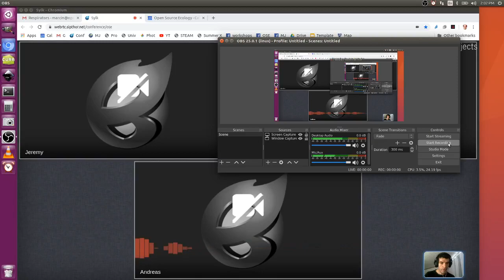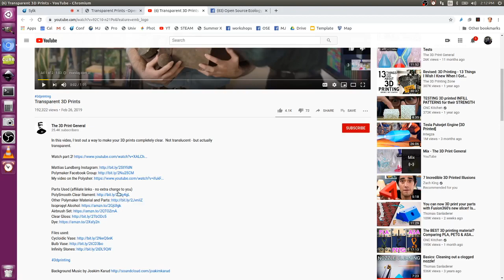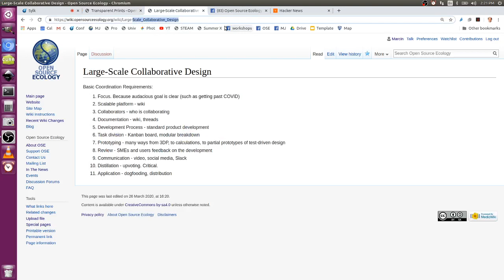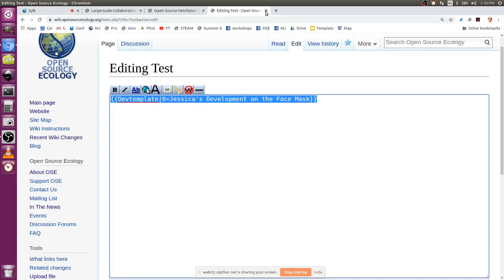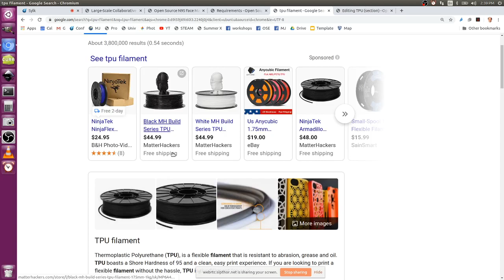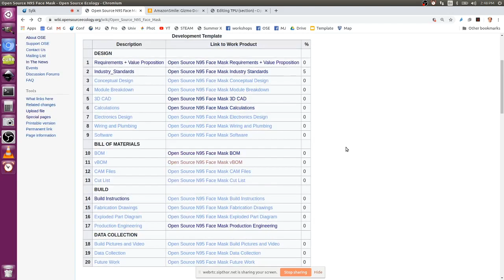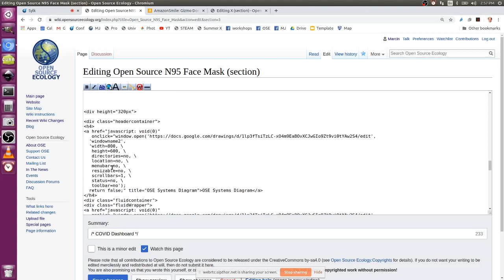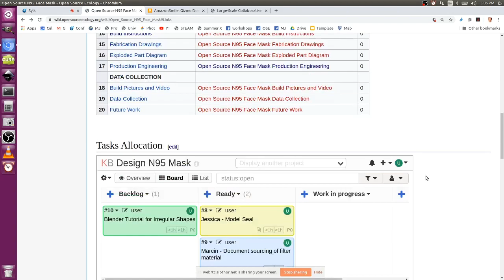Open Source Respirator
for ongoing work. Adding Slack channel, Hacker-News-derivative upvoting. Has Kanban board alreay and the Development Template. Dashboard with this video